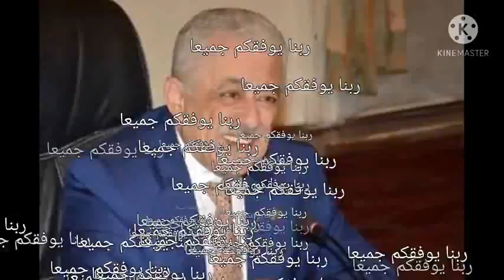الف الف مبروك كل طلاب تالتة اعدادى - الوزير يتراجع عن قرار دمج الترمين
الف الف مبروك لكل طلبة تالتة اعدادى - تم فك دمج الترمين - الوزير تراجع عن قرار دمج الترمين - سيتم عقد امتحان  واحد مجمع 7 مارس - تابعوا الفيديو للنهاية لمعرفة كل التفاصيل.